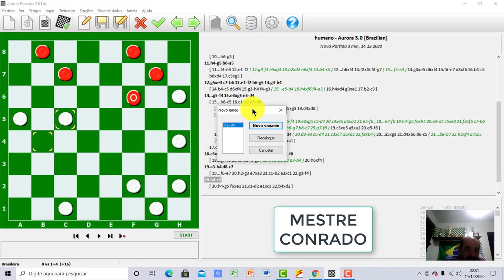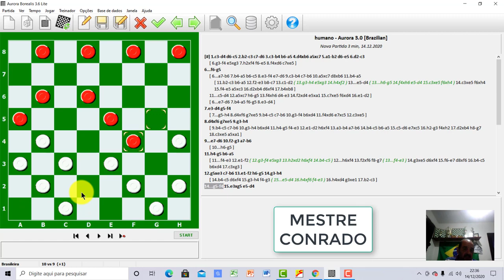COMENTÁRIO CENTRAL TUDO DOBRADO